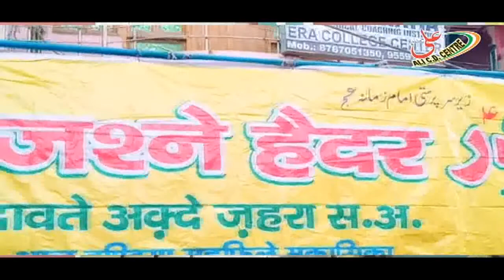JANAB REYAAN SALLAMAHU || JASHN-E-HAIDER (a.s.) || 15-AUG-2019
SARFARAZGANJ, LUCKNOW
ORGANISED BY S.M. WASIF RAZA SAHEB
ALI C.D. CENTRE, LUCKNOW,